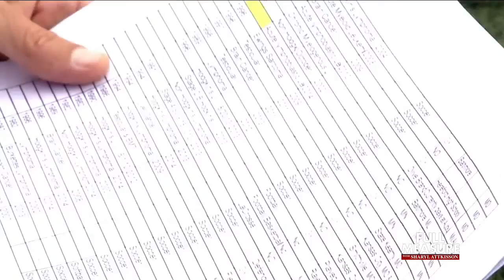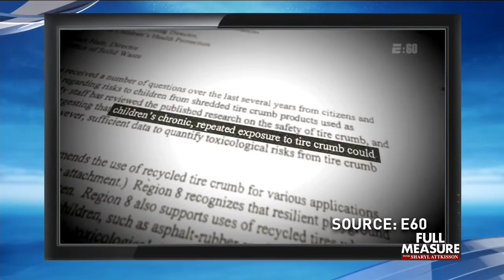FULL MEASURE EPISODE 13: Dec. 27, 2015 (P2)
ON THIS EPISODE OF FULL MEASURE:

TOXIC TURF:
From soccer fields to professional football gridirons…there's a growing concern and calls from Congress to investigate what some are calling a toxic turf!

MEDIA MISSES 2015:
It's been a wild year in the media. Full Measure highlights some of the top media misses of 2015 with Fox News Media Buzz host Howie Kurtz.

FOLLOW THE MONEY:
We take a look at a year of infamy...in taxpayer waste. Full Measure counts down some of the outrageous examples of taxpayer boondoggles.